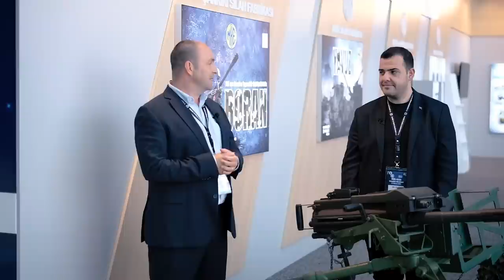İşte MKE'nin yeni silah ve mühimmat envanteri... Tolga Özbek soruyor, Anıl Şahin cevaplıyor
MKE, yeni nesil silah ve mühimmatını İDEF 2023 öncesinde sergiledi. Tolga Özbek ve Anıl Şahin yeni envanteri inceliyor. BORAN, Yakın Hava Savunma Sistemi, PANKAR, Yavuz Obüsü ve farklı mühimmat ile silah sistemlerini birlikte öğreniyoruz.
Videomuzun müziği, değerli takipçimiz Selçuk Çelebi tarafından hazırlandı:
Kanalı  @Ambient Music Selcuk Celebi   Eserlerine ulaşmak için: